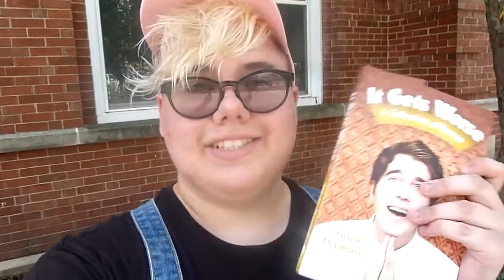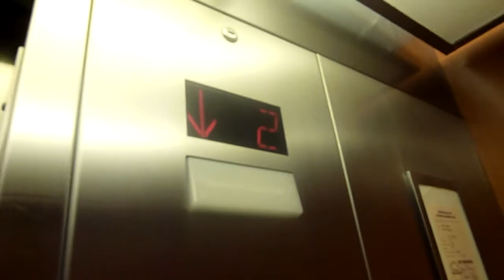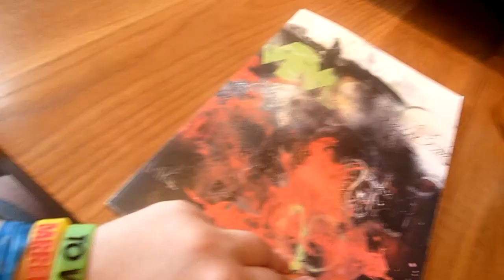INTERNET THINGS IRL (MEETING SHANE DAWSON AND MICKEY B) | extrarileykyle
☞ I FUCKING MET SHANE AND MICKEY AHHHH